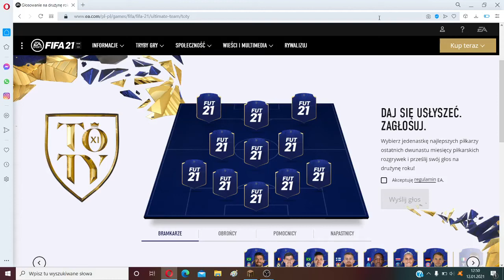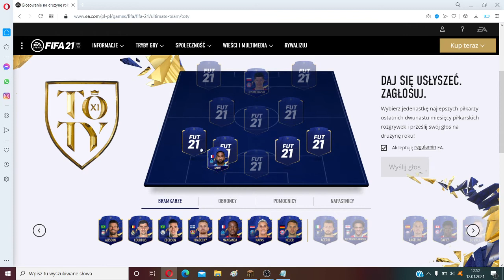DWÓCH PEWNYCH PIŁKARZY W TOTY! FIFA21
Siema
Współpraca:Kontakt Na
Spamowanie mut
ZOSTAW SUBIKA
TRAFIŁEM MESSIEGO TOTY
Pozdrawiam
🔥Snap:kapi2115yt🔥
🔥Zostaw Suba🔥
🔥Dobjiemy2 Łapkę🔥
🔥Zostaw Komentarz🔥
Korona
Wirus
Coffin
Jd
Korwin
Hot
16
CHALLANGE
Dis
Xayoo
Friz
Xayoo indistres
Ekipa
Ekipa Fantasy
Ekipa Friza
Team X
Friz
Blowek
Stuu
Valorant
Xd
xD
XD
xd
Disstream
Wszystkiego najlepszego